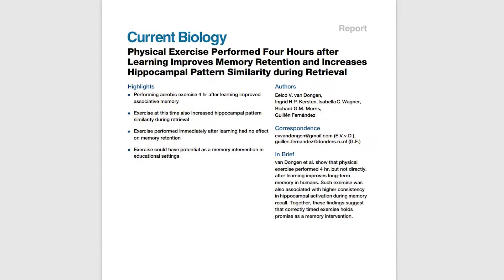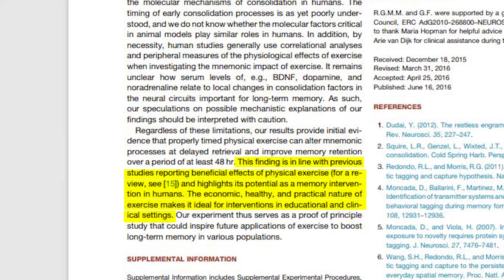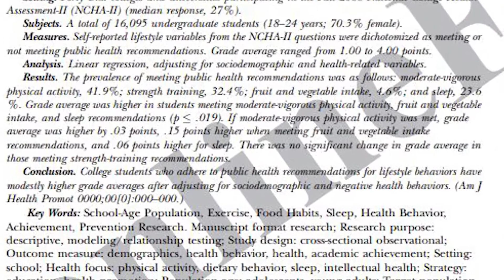How to Find Time to Workout in School: Use This Game-changing Tip!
In this video, I go over an important piece of information that can really help you with making sure you find the time to pursue your physical activities and workout regimens while staying busy in school. The number one reason why students report not working out while in their academic programs is due to a lack of time.

If you want to make sure that you get good grades and have success with your academic endeavors, then it's important to understand that regular physical activity will help you with your cognitive performance when it comes to learning material and retaining it in your long-term memory.

This means that that you should consider physical activity and working out to be a part of your formal, academic study process. Too often we fail to remember that a physically active lifestyle will help with our cognitive performance.

Timestamps:
0:00 - Introduction
0:22 - About this channel
0:43 - The challenge of staying physically active while in school
1:35 - Two different worlds together
2:36 - Bringing the two different worlds together
5:21 - The quick recap
5:58 - Outro

Here are just a few articles demonstrating the phenomenon of physical activity improving cognitive performance:

van Dongen, E. V., Kersten, I. H., Wagner, I. C., Morris, R. G., & Fernández, G. (2016). Physical exercise performed four hours after learning improves memory retention and increases hippocampal pattern similarity during retrieval. Current Biology, 26(13), 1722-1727.

Franz, D. D., & Feresu, S. A. (2013). The relationship between physical activity, body mass index, and academic performance and college-age students.

Pontifex, M. B., Gwizdala, K. L., Parks, A. C., Pfeiffer, K. A., & Fenn, K. M. (2016). The association between physical activity during the day and long-term memory stability. Scientific Reports, 6(1), 1-9.

Wald, A., Muennig, P. A., O'Connell, K. A., & Garber, C. E. (2014). Associations between healthy lifestyle behaviors and academic performance in US undergraduates: a secondary analysis of the American College Health Association's National College Health Assessment II. American Journal of Health Promotion, 28(5), 298-305.

Interested in becoming a physical therapist or just want to know a bit more about the profession? to get all sorts of helpful information!